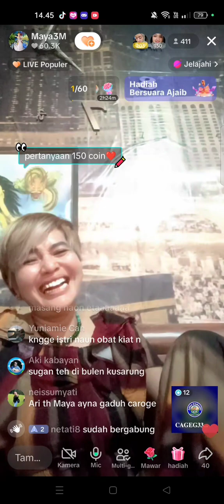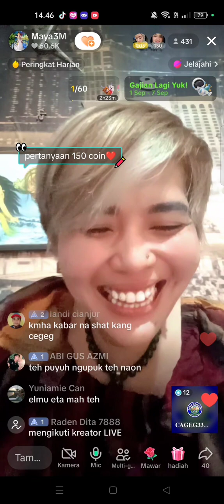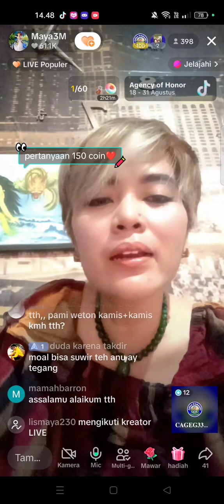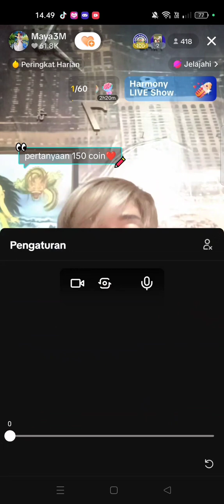hasiat pasang giliguli